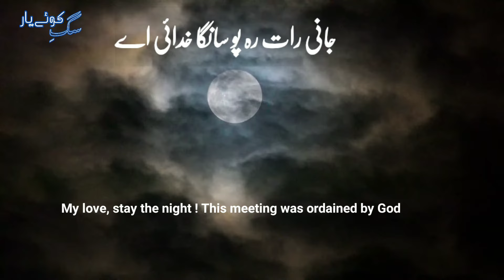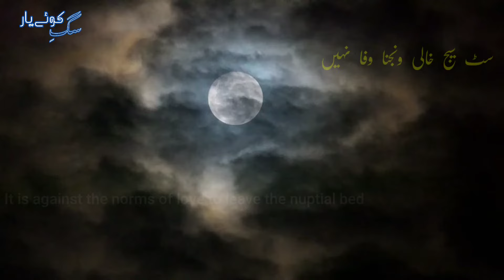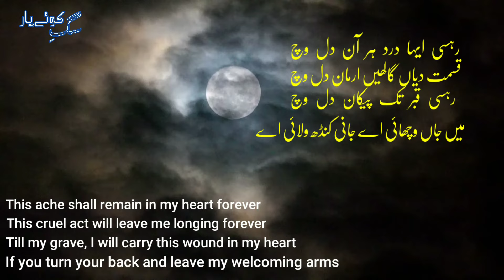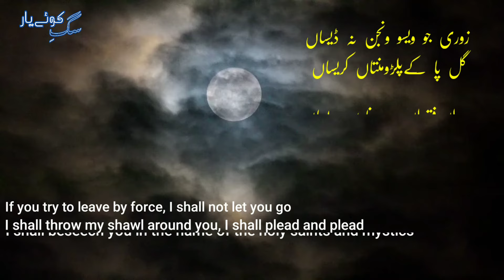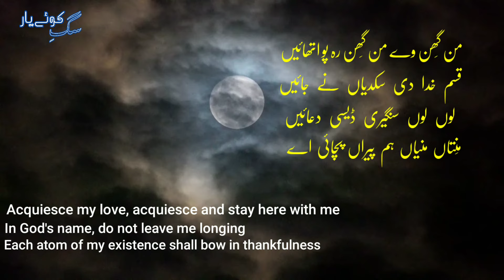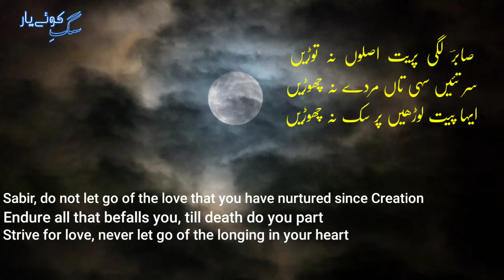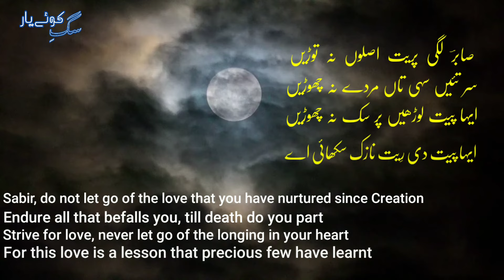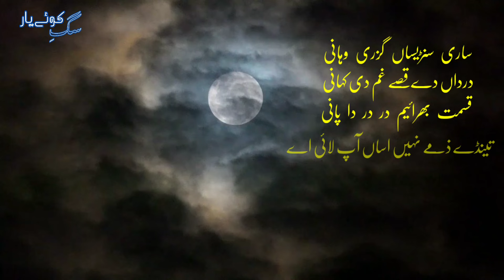Jani Rat Reh Pao || Haji Mehboob Ali R.a Qawwal || Qalam Hazrat Sabir Paak Ra || Qawali Golra sharif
jani raat reh pao sanga khudai ay with lyrics

Poet | Hazrat Sabir paak R.a of fateh pur kamal

Recitation | Haji Mehboob Ali R.a Darbari Qawal Dargah e Aaliya Ghosia Mehria Golra sharif E-11 Islamabad Pakistan

Video editing by | Muhammad Ishfaq Ghallo

Saraiki lyrics |

جانی رات رہ پو سانگا خدائی اے
متاں ول نہ ٹکڑوں ، جندڑی پرائی اے

من گِھن وے من گِھن رہ پو اتھائیں
قسم خدا دی سکدیاں نے جائیں
لوں لوں سنگیری ڈیسی دعائیں
مَنتاں منیاں ہم پیراں پچائی اے

سٹ سیج خالی ونجنا وفا نہیں
ایہا رات رہ پو، ایہہ کوئی خطا نہیں
دل دا ملاون، ایہہ کوئی گناہ نہیں
رب جانڑں دا جئیں آپ لائی اے

رہسی ایہا درد ہر آن دل وچ
قسمت  جگالیں ارمان دل وچ
رہسی قبر تک پیکان دل وچ
میں جاں وچھائی اے جانی کنڈھ ولائی اے

روزِ ازل دی تینڈی ہُلّیِ ہاں
سک لے کے سینے جنگلیں رُلی ہاں
لکھاں دی ہامیں ہنڑں بے مُلی ہاں
رب جانڑں دا ھ جیڑی میں نبھائی اے

اج کل دی نہیں گال میں ہاں ڈوں دی مٹھڑی
ڈٹھڑا نہم ڈھول، نہ سن کے مٹھڑی
جاون والی رات لائی عشق گھٹڑی
میں کرماں ماری دی قسمت وہائی اے

زوری جو ویسو ونجن نہ ڈیساں
گل پا کےپلڑومنتاں کریساں
پیراں فقیراں دے ناویں دِویساں
سکدی کوں معراج والی رات آئی اے

جیندی ودی ہاں سوہنا تینڈے ساہ تے
اج تئیں نہ ڈٹھڑا تیں کنڈھ ولا کے
گھر زر لٹایم سوہنا تینڈے راہ تے
بے کس تو دنیا وچ تینڈی دہائی ہے

ساری سنڑیساں گزری وہانی
درداں دے قصے غم دی کہانی
قسمت بھرائیم در در دا پانی
تینڈے ذمے نہیں اساں آپ لائی اے

صابرؔ لگی پریت اصلوں نہ توڑیں
سر تئیں سہی تاں مردے نہ چھوڑیں
ایہا پیت لوڑھیں پر سک نہ چھوڑیں
ایہا پیت دی رِیت نازک سکھائی اے

English translation ||

My love, stay the night ! This meeting was ordained by God
We may never meet again, our life is fleeting

Acquiesce my love, acquiesce and stay here with me
In God's name, do not leave me longing
Each atom of my existence shall bow in thankfulness
I have made vows of fealty at many a shrine for this night

It is against the norms of love to leave the nuptial bed
Stay just this one night, I swear it is no sin
The joining of two hearts is not a forbidden act
God himself is my witness, for He has loved as well

This ache shall remain in my heart forever
This cruel act will leave me longing forever
Till my grave, I will carry this wound in my heart
If you turn your back and leave my welcoming arms

Since the day of creation, i have been pledged to you
I have wandered the wilderness with an ache in my heart
I, who once gloried in riches, am now a worthless wretch
God alone knows how faithfully I have loved

Mine is not a new infatuation, I have loved since eternity
I have scarcely heard the voice of my Beloved, let alone caught sight of him
On this night of separation, my love is forsaking me again
Such is the bad luck this wretch has been afflicted with

If you try to leave by force, I shall not let you go
I shall throw my shawl around you, I shall plead and plead
I shall beseech you in the name of the holy saints and mystics
For my long suffering heart, this night is akin to the night of Me'raj

If I am living and breathing, each breath is borrowed from you
Yet you have never turned once your gaze towards me
I have sacrificed home and hearth in the path of your love
In my destitute state, I can turn to none but you

Tonight I shall tell all that has been wrought upon me
All the tales of my anguish, all the stories of my suffering
How my fate made me scramble from pillar to post
Do not think that I blame you, I have brought this upon myself

Sabir, do not let go of the love that you have nurtured since Creation
Endure all that befalls you, till death do you part
Strive for love, never let go of the longing in your heart
For this love is a lesson that precious few have learnt